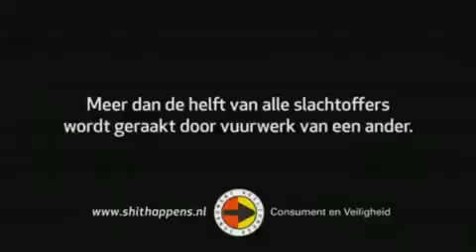18 juli 2018